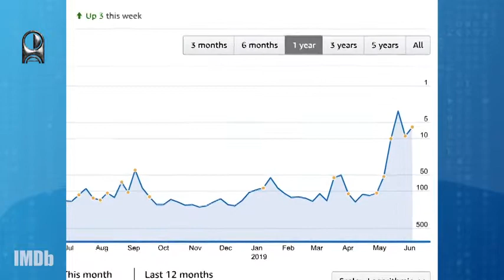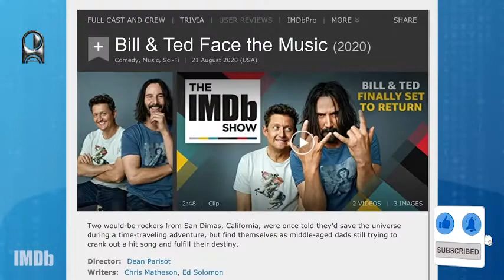Keanu's Endless Summer or Reeves Reloaded | Best Movie's Trailer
On this IMDbrief, we trace the winding road of Mr. Reeves and why the Keanu-ssaince is only getting started.